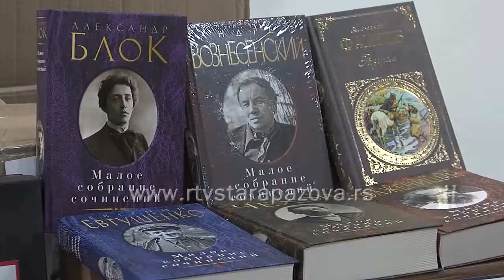38. sednica SO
Izveštaj o radu i finansijski izveštaj Centra za socijalni rad i Narodne biblioteke opštine Stara Pazova za prethodnu godinu, usvojeni su većinom glasova na današnjoj sednici SO, kao i izveštaji o radu sa finansijskim izveštajima za 2018. godinu Mesnih zajednica Banovci Dunav, Surduk, Belegiš, Golubinci, Vojka i Stara Pazova.